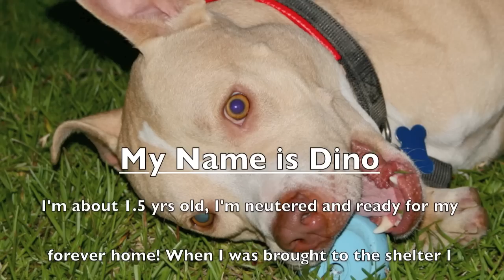Adopt Me Films - Dino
Dino is our very special boy!  He is an American Pit Bull about 1.5 years old.  He is neutered.  He came from a place that abused and neglected him.  He was then given to the shelter as a VERY sick dog!  While he was recovering, he was in quarantine for a very long time.  He is now a happy healthy boy who is ready for a special family to love him.  He is the ultimate lover and really wants to please.  His heart is full and wants to make a home. He is dog friendly.  Due to his high energy level he is not to be adopted to a family with small children.